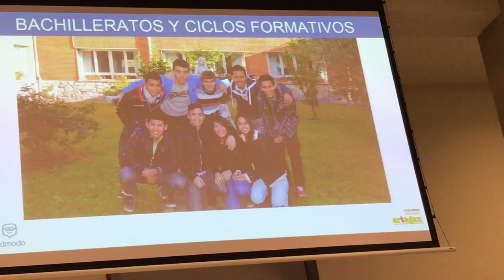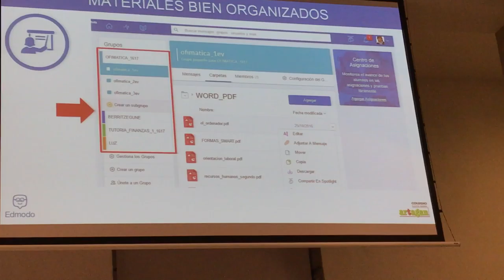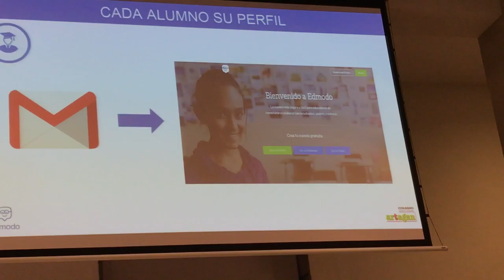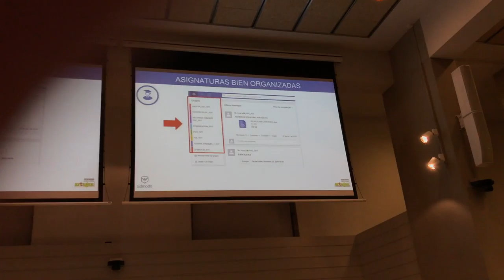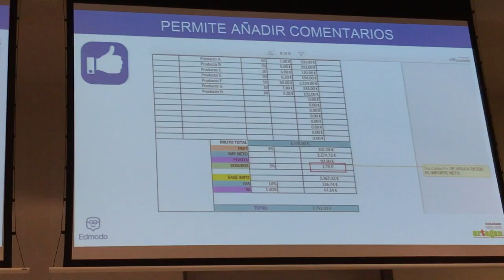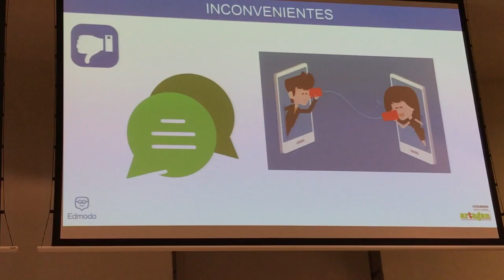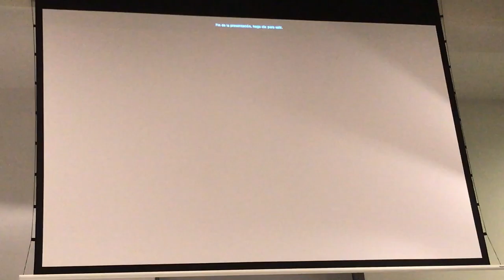auKEraTopaketa17 8º/13 SANTA MARÍA DE ARTAGAN: EDMODO como motor del cambio en el aula